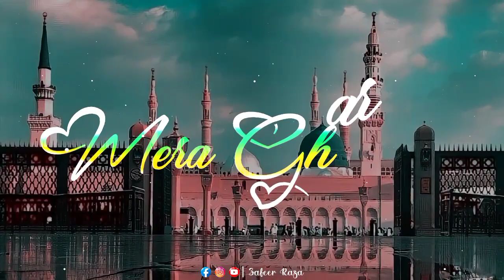Tu Kuja Man Kuja Best Islamic Naat Sharif || So Beautiful Naat Status Islamic Special Video's